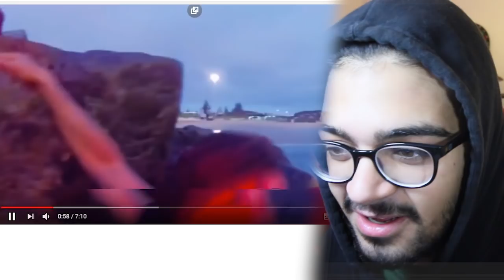BEKLENMEDİK ANLARDA KAYDEDİLEN DRONE VİDEOLARI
Bu gün drone ile kaydedilmiş en garip ve komik videoları inceledik umarım beğenirsiniz :)

Şu anki hedefim olan 2018'in sonuna kadar her gün video atma amacım da benimle birlikte olun !!!

20 yaşında hayelleri olan ve kendi imkansızını başarmaya çalışan bir genç.